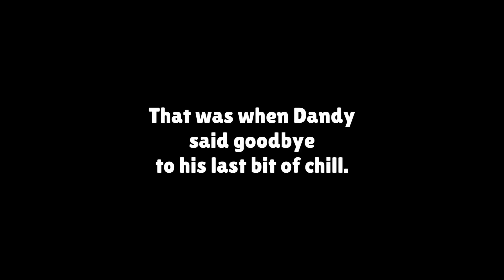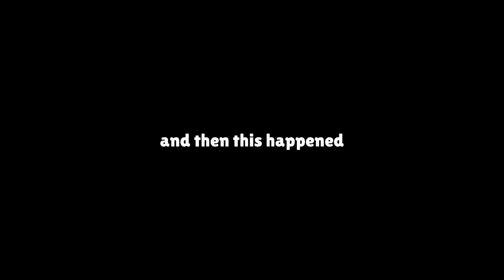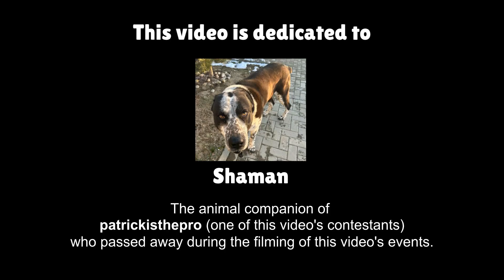ONE Player Decides Who Gets 500 GEMS!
In this video, I challenged 45 players to complete an Escape Room Challenge in Brawl Stars. In five groups of 9, they competed in 5 minigames built with a focus on escaping, and the winner of each game moved on to the final round to see who would win the grand prize of 500 Gems.

Patrick de Arteaga:
Karibu Watu Wangu

Content Council:

BodMar
Stefano
Impossible

This material is unofficial and is not endorsed by Supercell.